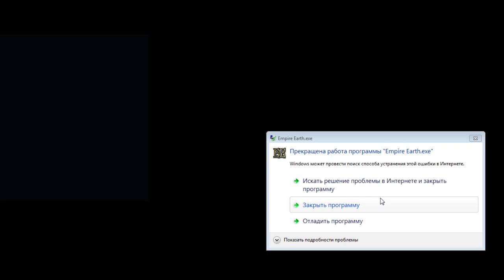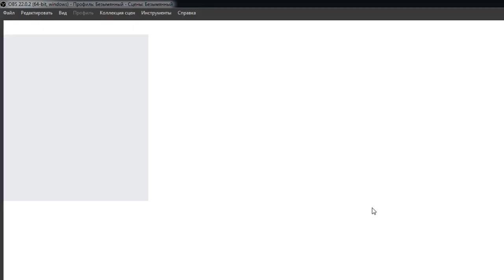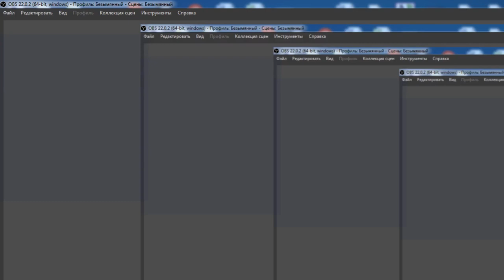Empire earth. Armag & Makison & Abraham Gimedo vs PC! Владыка земель - кривой захват видео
Правила поведения на стриме - запрещено:
1) ненормативная лексика (матерные выражения).
2) обижать стримеров, зрителей
3) политика, расизм и анти религиозные темы